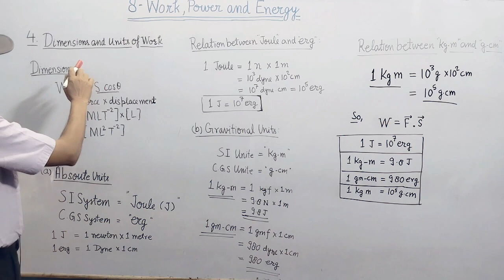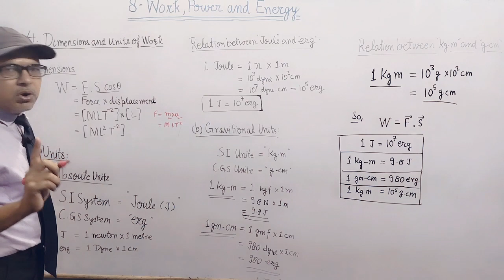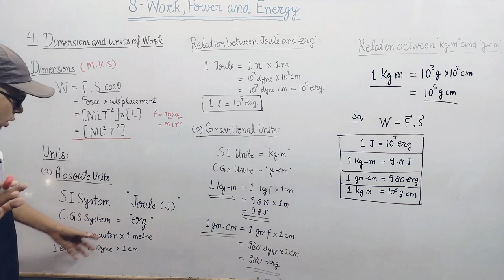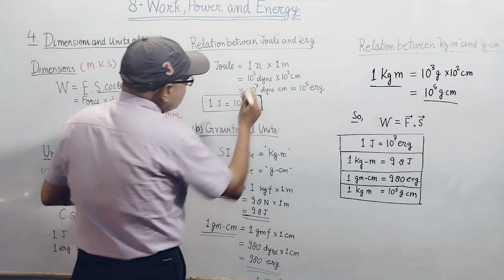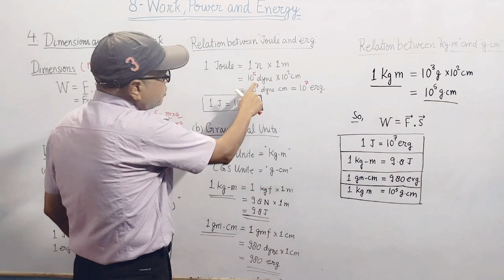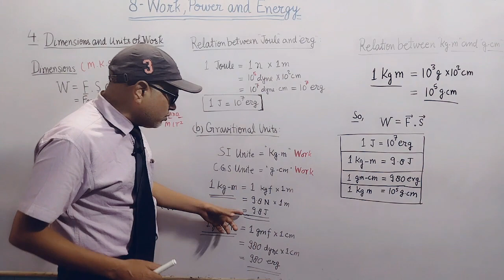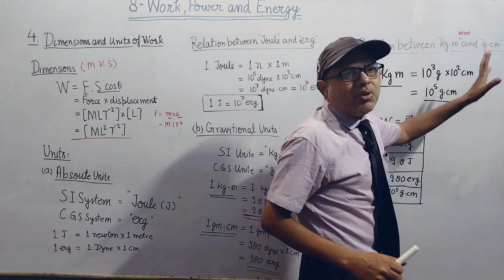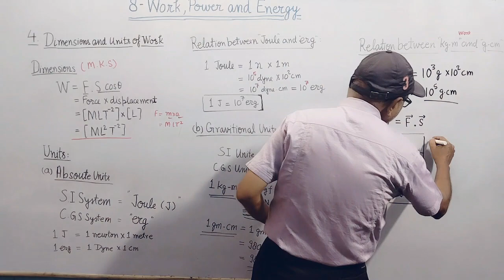physics|| Ch- work, energy and powe # Dimension # units for NEET exam